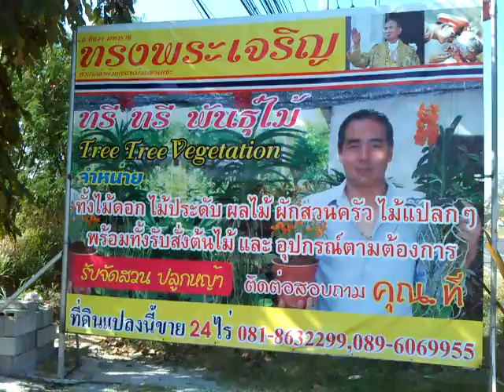Piante ed alberi in un vivaio vicino a Rayong 1